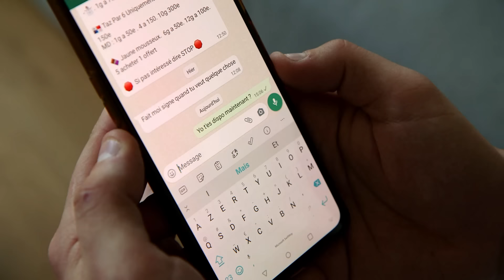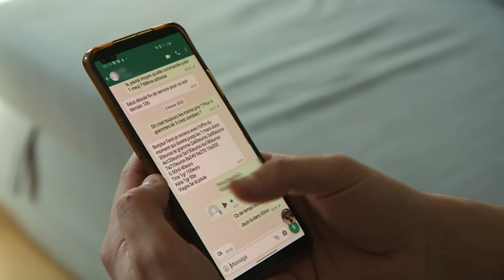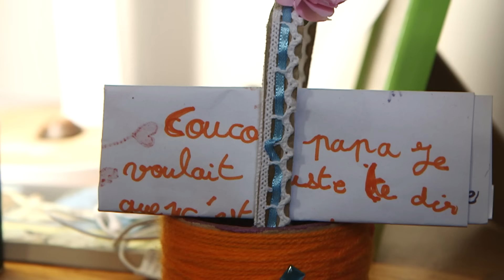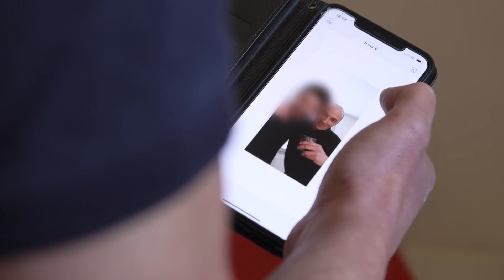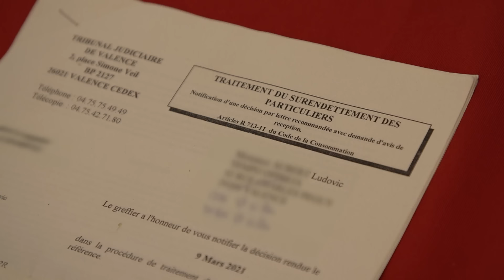Ils ont tout perdu à cause de leur addiction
600.000 personnes en consommeraient régulièrement en France, 4 fois plus qu’il y a 20 ans. Dealers sur WhatsApp et livraisons à domicile… s’en procurer est devenu aussi simple que de commander une pizza. Une banalisation aux conséquences dévastatrices…